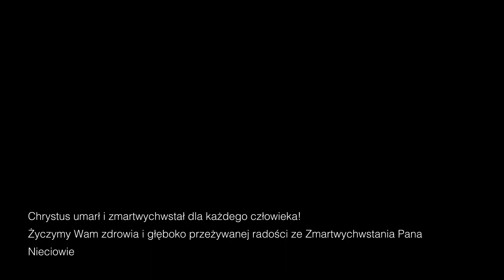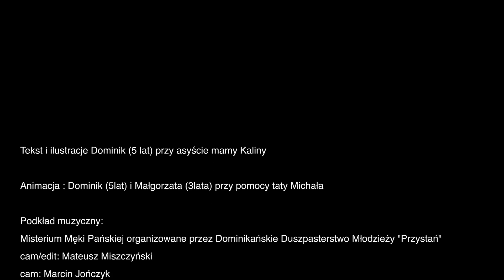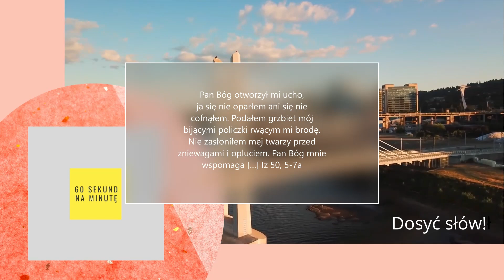Wielki Piątek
Krew Jezusa obmyła świat z grzechu. Jezus pojednał człowieka z Ojcem. Porządek rajski wrócił, jednak Nowe Życie możemy mieć, kiedy uwierzymy i nawrócimy się i sięgniemy po zbawienie, uznając, że Jezus jest Panem.